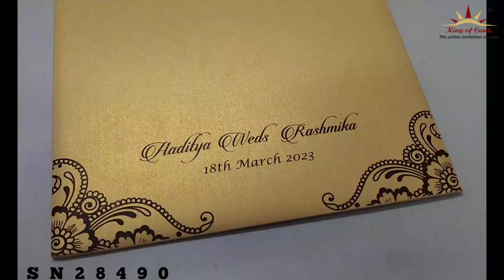Invitation Card - KSN28490